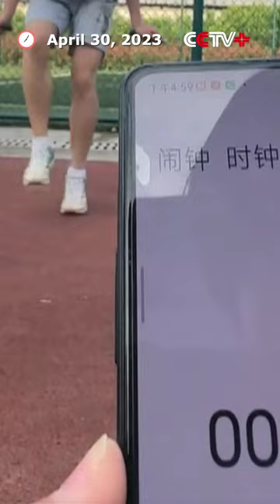Chinese Teen Breaks Guinness Records for Most Skips in 1 Minute#shorts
A 16-year-old Chinese boy broke the Guinness World Records for doing 374 skips in one minute, 26 more than the previous record held by a Japanese for a decade.